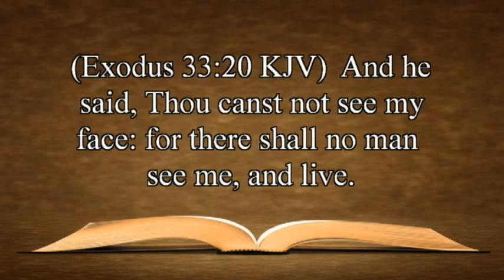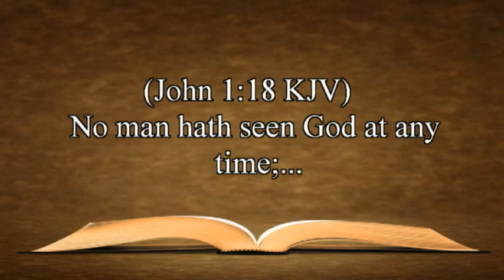Is That Really In The Bible? 4-When will you see God? By David Freeman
What must take place before you can be present with the Lord?